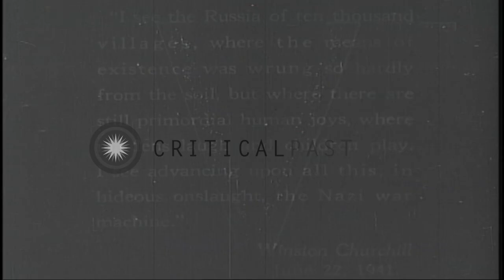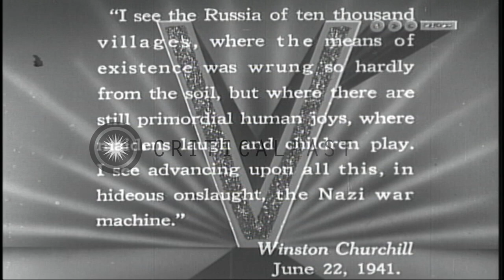A university and an electrical factory in Kharkov, Ukraine HD Stock Footage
A university and an electrical factory in Kharkov, Ukraine

Life of people and developmental efforts in Kharkov, Ukranian Soviet Socialist Republic. Farms and a railroad track. A railroad train underway on tracks. Civilians milling about on a street. Exteriors of a university building. A large electrical equipment factory. Men stand outside the factory. Numerous buildings under construction. Location: Kharkov Ukraine. Date:  1930.

57,000+ broadcast-quality historic clips for immediate download.